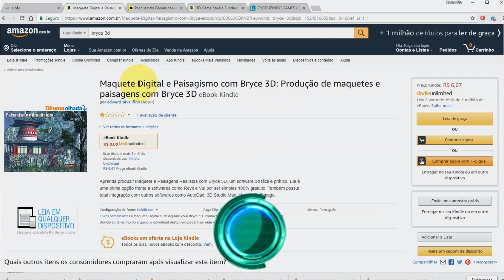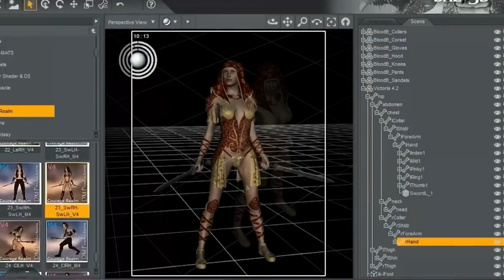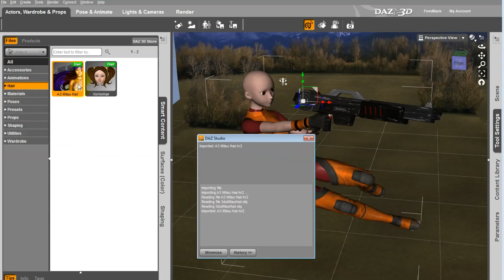Curso de Daz Studio Criação de Personagens 3D e Ambientes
O Daz Studio é o programa mais utilizado pela Marvel para a Produção de seus Filmes como Homem de Ferro, Thor, Vingadores, Capitão América entre outros. Também é muito utilizado em Produções em Hollywood.

Daz Studio, é o programa Perfeito para quem não sabe nada de Modelagem e Animação 3D, e procura algo prático e com resultados profissionais para a criação de personagens 3d e Ambientes.

Daz Studio, é o programa Perfeito para quem não sabe nada de Modelagem e Animação 3D, e procura algo prático e com resultados profissionais.

Crie seus próprios Personagens 3d, para Games e Animações, além de Ambientes, com poucos cliques, animação, Roupas, Acessórios, Cabelos, Armas, Veículos, entre outros elementos, e com integração 100% para Engine de Games, Animação de Cinema e TV.

Somos produtora de Anime e Utilizamos o Daz Studio, como programa 3D principal, para a criação e Personagens 3D. Confira alguns projetos em andamento